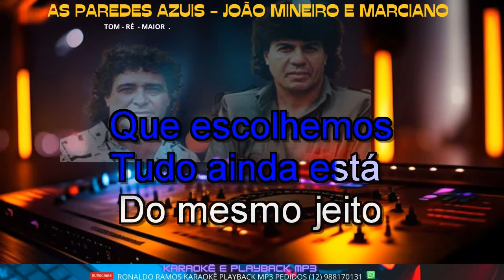KARAOKÊ - AS PAREDES AZUIS - JOÃO MINEIRO E MARCIANO - LANÇ - CONT - 12 988170131 .